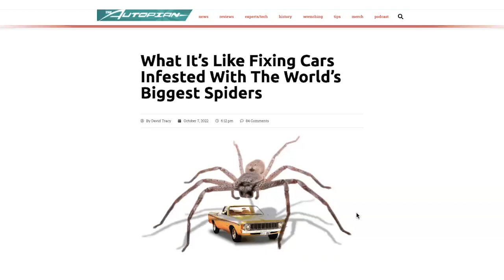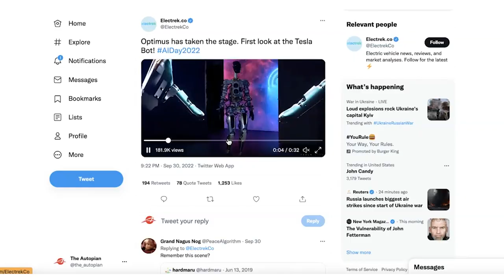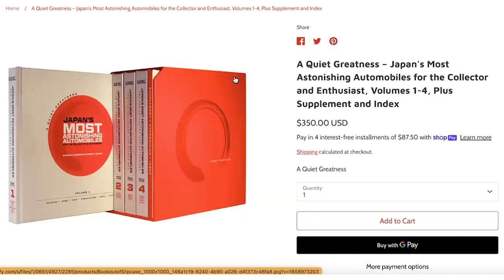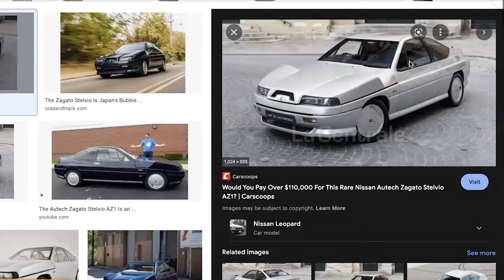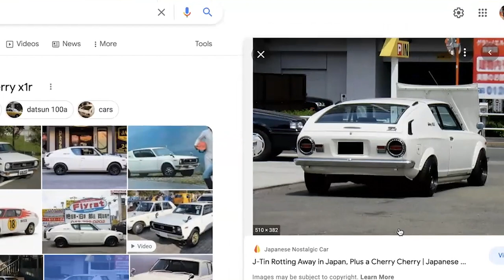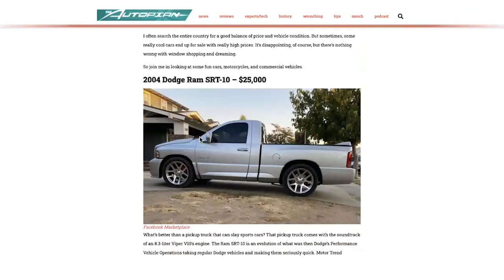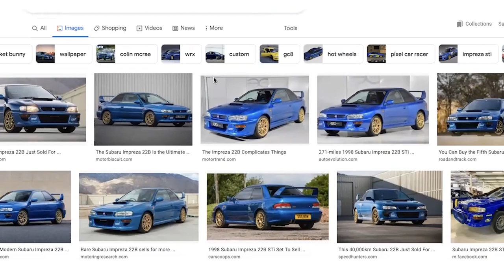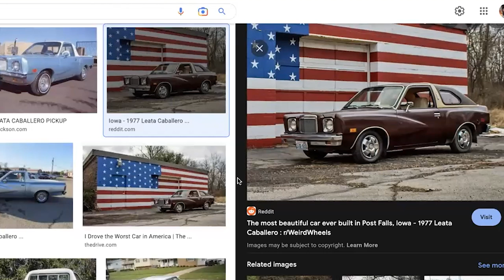How Japanese Cars Became Collectibles – The Autopian Podcast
Beau, Torch and David welcome one of the most infamous car collectors in America to the show, Myron Vernis. Myron's car collection is renown, boasting  vehicles that not even Beau has heard of. Mark Brinker joins the conversation as well. Myron and Mark speak on their new Japanese Automotive Encyclopedia on the absurd they've  published called "The Quiet Greatness". Mark also has a super power or ability to make you taller or shorter. We're not kidding.

It's a Skoda, honest.